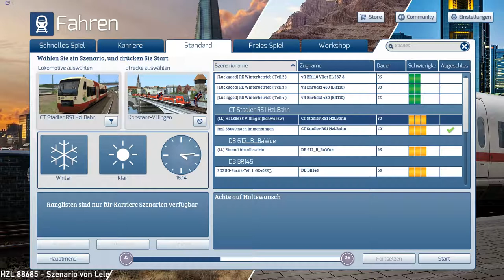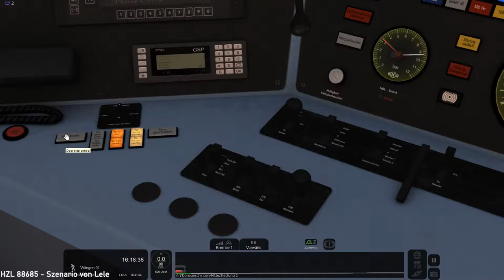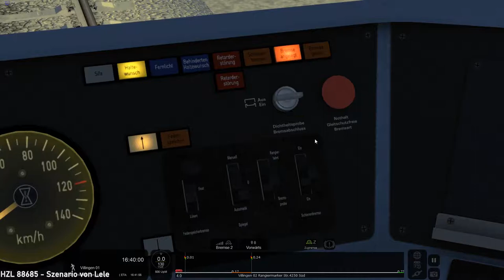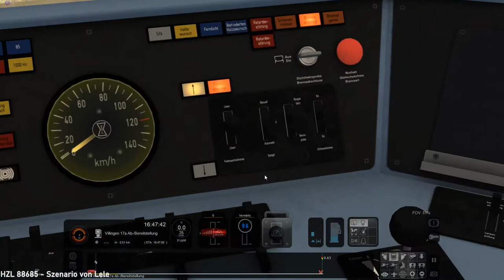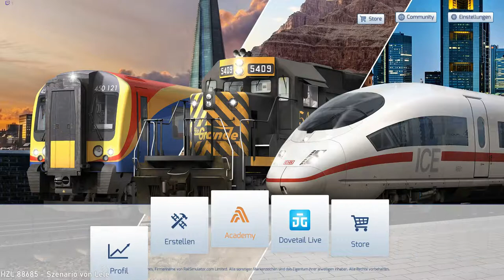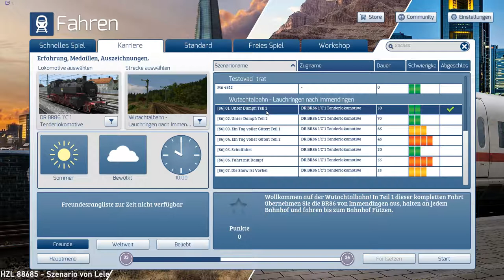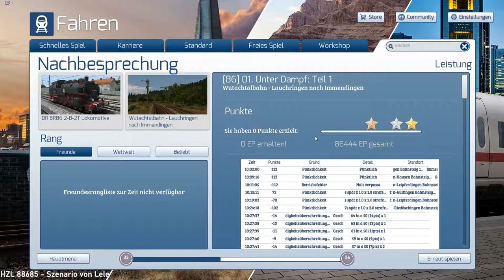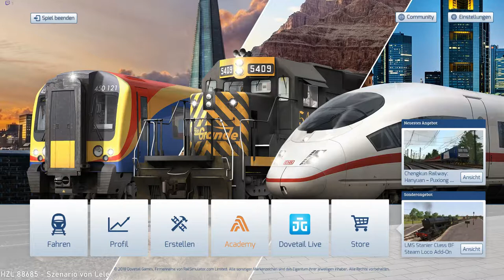Train Simulator 2019 - HZL 88685 Lele BR 650 | BR86 unter Dampf Richtung Lauchringen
Wir fahren heute das Szenario von Lele mit der  HZL 88685 auf Konstanz Villingen. Und danach versuchen wir uns nochmal einer Karriere Aufgabe mit der Dampflok BR 086. Ob uns das gelingt?